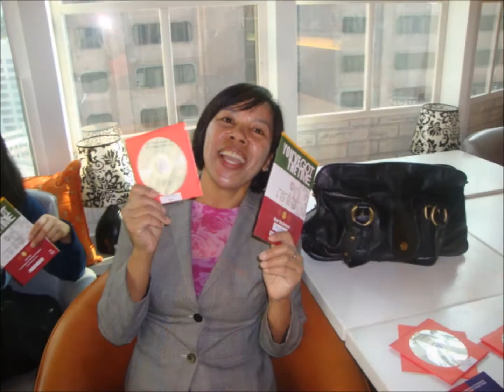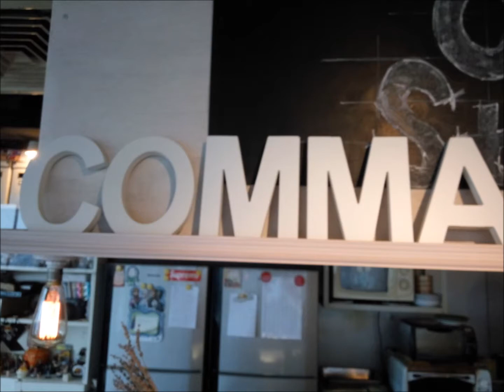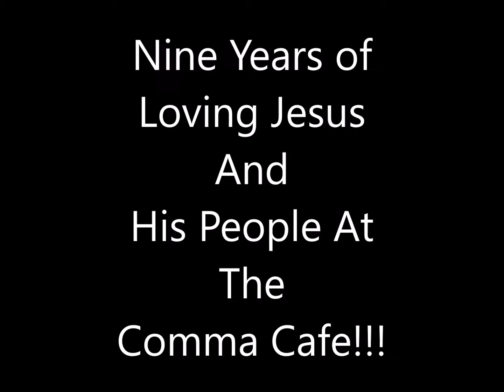Nine Years At The Comma Cafe With Original Mongkok Songs by Kenneth Harley